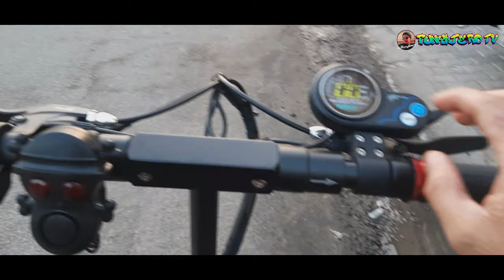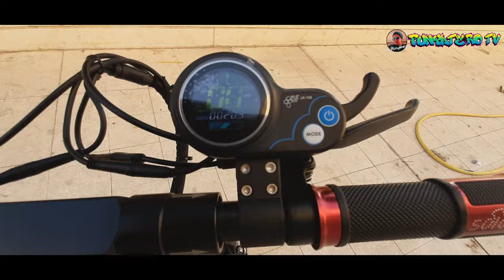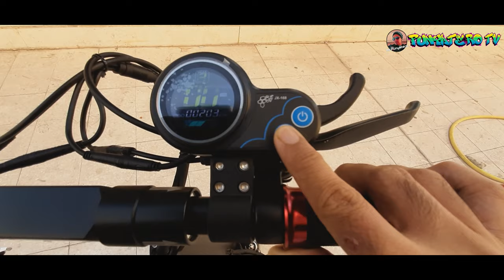Mober s10 Electric scooter Dumating Din Sa Wakas ang regalo Ko From Dubai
Mober/S10/ElectricScooter